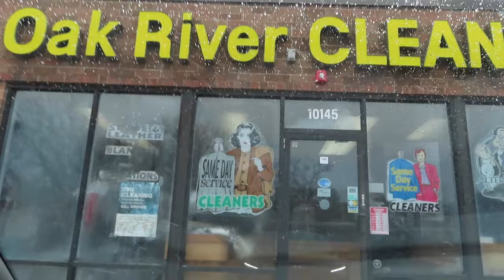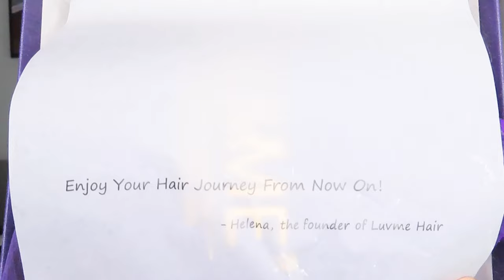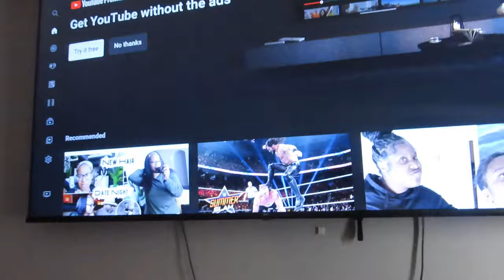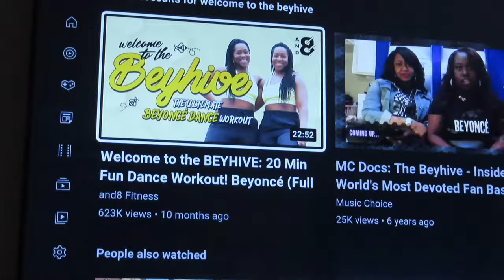Vlog|| LUVMe Hair Review, Vacation Prep, Workout videos on ft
Let's be friends:
Wig IG: thekwayexperiencellc

Travel toiletry bag

LUVMe Hair:
20”

5X5 WET AND WAVY UNDETECTABLE INVISIBLE LACE GLUELESS CLOSURE LACE WIG